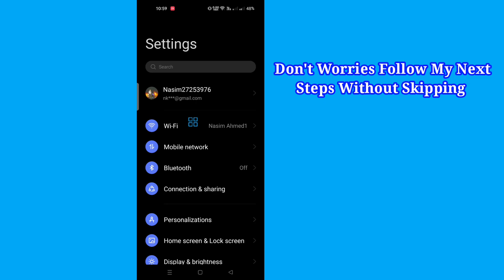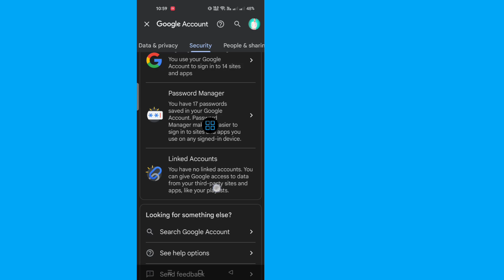How To See Your Facebook Password!! How To See Your Facebook Password If You Forgot It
Hey Guys,
In this Video I Will Show You How To See Your Facebook Password If You Forgot It. It's a very easy and simple way.

How to See My Password Once I'm Logged into Facebook. (Today Topic)

 Facebook does not allow users view their passwords even if they are logged in for safety and security reasons. If there was an option to view Facebook password after logging in then anyone could learn your password and then change it through settings.
While you cannot see your Facebook password after logging in, there is another option to find your Facebook password. If the password for your Facebook account is saved on your Android device or Associated With Gmail Account then in this video I will show you how to see Facebook password on Android so you can view your password.